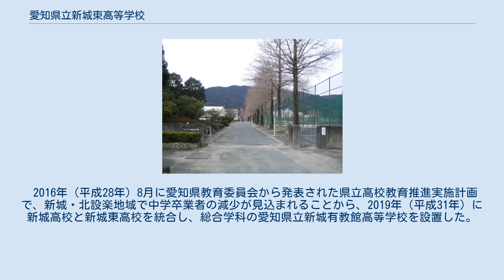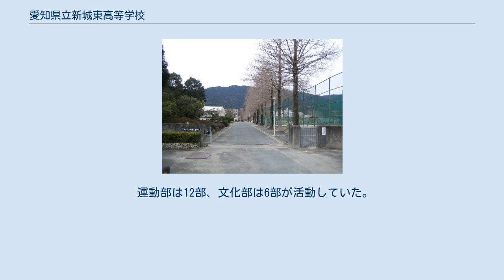愛知県立新城東高等学校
愛知県の公立高等学校_(廃止)
愛知県立新城東高等学校（あいちけんりつ しんしろひがしこうとうがっこう）は、愛知県新城市矢部字広見にあった公立高等学校。
2020年度（令和2年度）末をもって閉校した。
 普通科・農業科・商業科併設の愛知県立新城高等学校のマンモス化解消と、1948年（昭和23年）10月の学校統合によって新城市から失われていた普通科単独高を復活すべく、1972年（昭和47年）に新城高校から分離独立する形で設立された。
新城旧市内にある本校は普通科単独だが、市内の作手高里に置いている作手校舎には「人と自然科」があった。
 2000年（平成12年）には北設楽郡東栄町大字本郷にある愛知県立本郷高等学校を併合して本郷校舎としたが、2008年（平成20年）3月で本郷校舎は閉校となった。
2011年（平成23年）には市内作手（旧・作手村）の愛知県立作手高等学校を併合して作手校舎とした。
 2016年（平成28年）8月に愛知県教育委員会から発表された県立高校教育推進実施計画で、新城・北設楽地域で中学卒業者の減少が見込まれることから、2019年（平成31年）に新城高校と新城東高校を統合し、総合学科の愛知県立新城有教館高等学校を設置した。
 開校1年目は新城東高校の校舎で有教館高校の1年生全員が学び（作手校舎の生徒は引き続き新城東高校の所属）、開校2年目は新城高校の校舎に有教館高校の1、2年生が移って、1、2年生は作手校舎の生徒のみとなり、開校3年目の年度末に新城東高校の校舎は閉鎖されて完全統合し、作手校舎の2、3年生は校舎を変えずに有教館高校に転籍した。
 地元では「新東」（しんとう）と呼ばれた。
1980年（昭和55年）までは普通科最大8クラスであったが、1981年（昭和56年）より普通科7クラスとなり、第2次ベビーブーム下でもクラス増なしの7クラスのまま推移した。
その後は少子化の影響で6クラスまで減少し、2005年度（平成17年度）より普通科の募集人員が更に1クラス分少なくなって、1972年（昭和47年）の開校時と同じ5クラスになった。
2009年（平成21年）の募集からは1クラス増やし、6クラス240人を募集していた。
 通学圏は、新城市を中心に、南は豊川市および豊橋市（主に石巻地区）、北は北設楽郡豊根村と広範囲であった。
なお、静岡県浜松市北部（北遠地区）は、県外ながら交通事情により特例で入学が認められていた。
 運動部は12部、文化部は6部が活動していた。